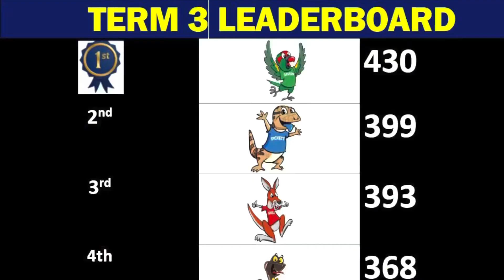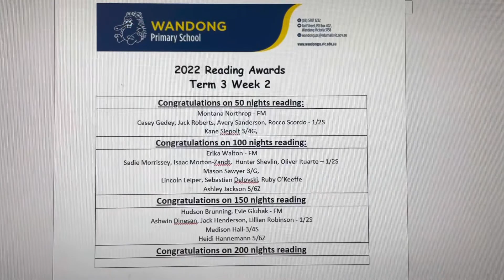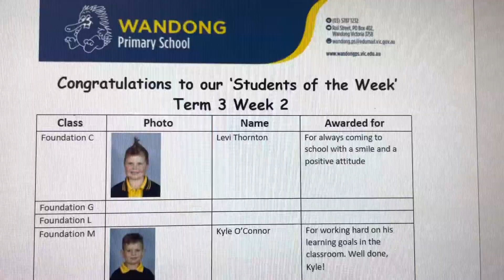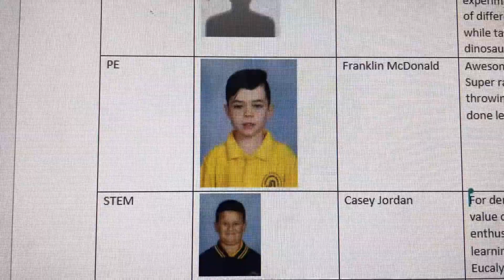Wandong Term Three Week Two Assembly